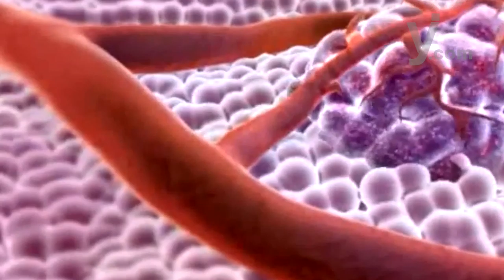¿Sabías que el agua que tomas en botellas de PET está contaminada?